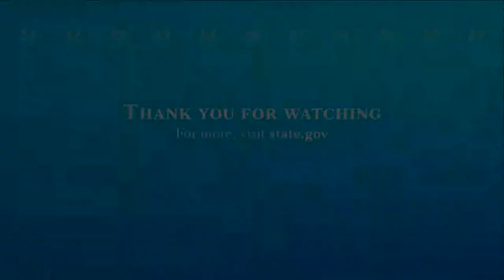WATCH LIVE: U.S. State Department spokesman Ned Price holds a press briefing